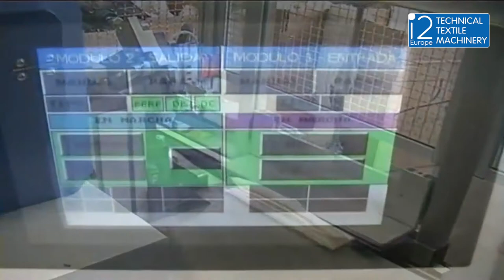Mattress Border Band Machine By Stitching 1